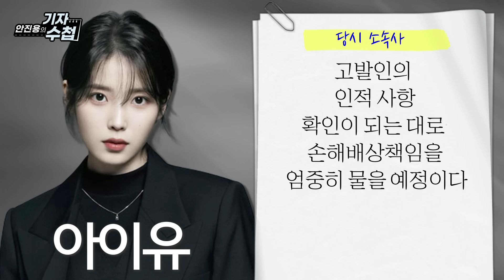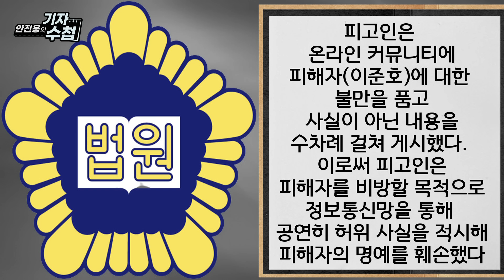[기자수첩375][긴급진단]가짜뉴스로 고통받는 스타들,대처방안은 없나?